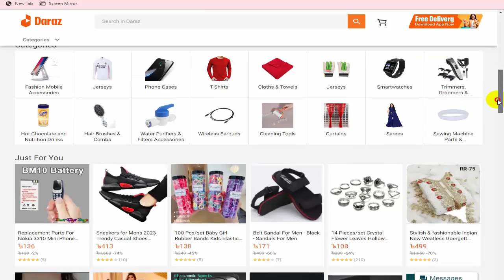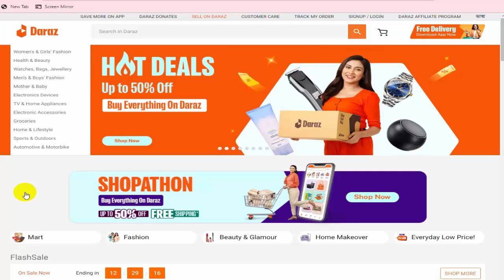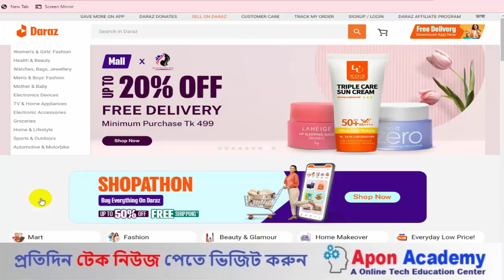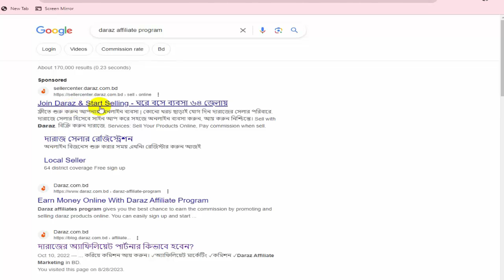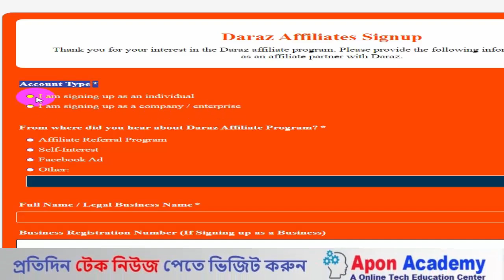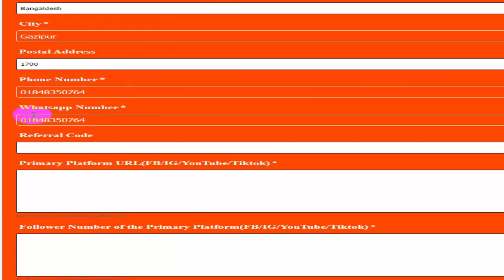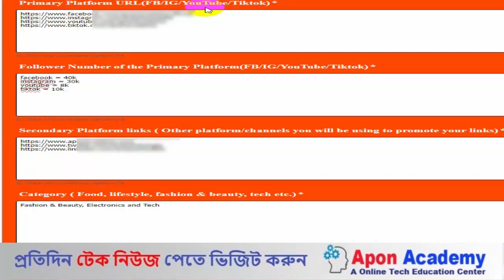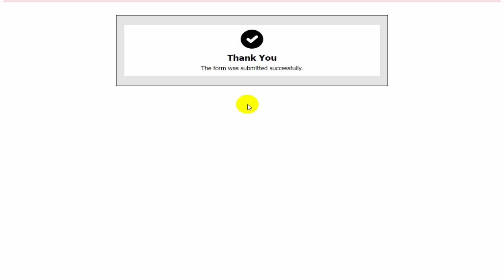২০ থেকে ৩০ হাজার টাকা আয়ের সুযোগ দিচ্ছে দারাজ বাংলাদেশ | Daraz Affiliate Marketing Full Course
২০ থেকে ৩০ হাজার টাকা আয়ের সুযোগ দিচ্ছে দারাজ বাংলাদেশ | Daraz Affiliate Marketing Full Course

দারাজ অনলাইন শপিং থেকে কিভাবে ইনকাম করা যায়
দারাজ থেকে আয় করার উপায়
kivabe daraz seller account khulbo
daraz theke kivabe income korbo
kivabe daraz theke ortho uparjon korbo

daraz affiliate program,
daraz affiliate marketing,
daraz affiliate account create,
apon academy,
tech tips,
earn money from daraz,
daraz affiliate marketing full course,
daraz bangladesh,
daraz affiliate marketing bangla,

Tech News, Tech Tips, Technology,  Make Money Online, Earn Money Online, bangladesh, india, Kolkata, Bangla Tutorial, affiliate marketing, CPA Marketing, SEO Bangla Tutorial,

over them.

be infringing.”